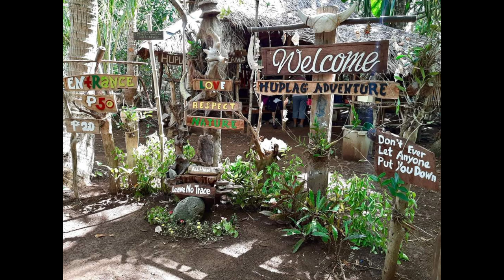HUPLAG ADVENTURE - Borongan, Eastern Samar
These are some of the adventures you will have if you visit Borongan. If you you happen to visit Borongan you can contact HUPLAG ADVENTURE for a tour. Hope you will enjoy watching.

The video clip in this video was taken from Huplag Adventure; and the pictures of this video is not mine.